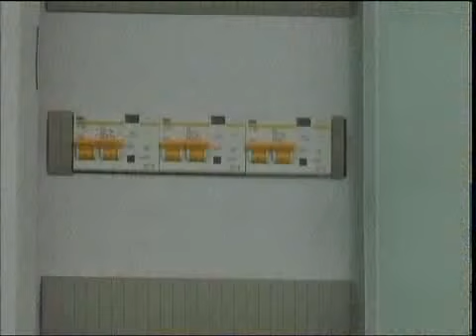рус ПЧ 3